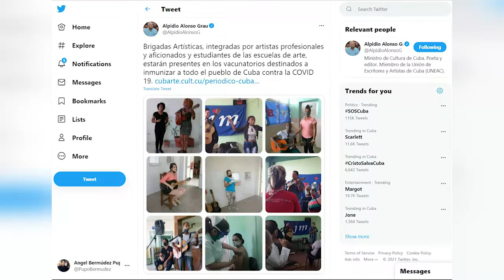Artistas cienfuegueros acompañan con su arte intervención sanitaria en vacunatorios.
Una masiva respuesta dieron artistas y creadores en Cienfuegos, después que la dirección provincial de Cultura, la UNEAC y la AHS los convocaran a acompañar a los cienfuegueros durante el proceso de vacunación con el inmunógeno cubano Abdala.